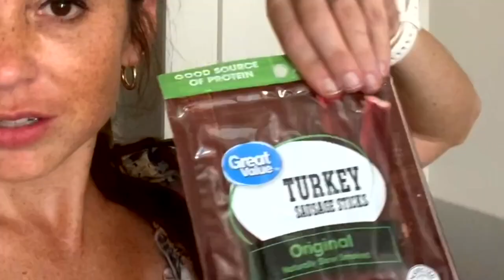ARIZONA WEEKEND VLOG | TRAIL RUNNING, THE AMINO CO.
Shop My Favorite 100% Science-Backed Peak Athletic Training Supplement!
Watch my Arizona weekend vlog! I went trail running in the Sonoran Desert, went grocery shopping & drank a BCAA drink! My weekend vlog as a trail distance runner was great! My half marathon training is going well! I hope you enjoyed a weekend in my life!

ABOUT ME: I am a FITNESS and RUNNING GURU! I have a Masters in Coaching and Athletic Administration, a Bachelors in Exercise Sport Science and I am a Licensed Physical Therapist Asst. I LOVE everything that has to do with strengthening the body and improving its function! I am a VERY active and HYPER person and will cover a variety of content focusing mainly on HEALTH, FITNESS, RUNNING, NUTRITION. but I will also include other things I am passionate about!

KEEP COMING BACK FOR MORE "HYPED" CONTENT!